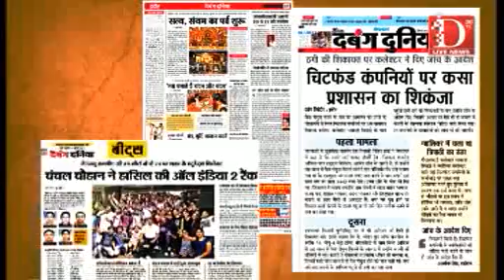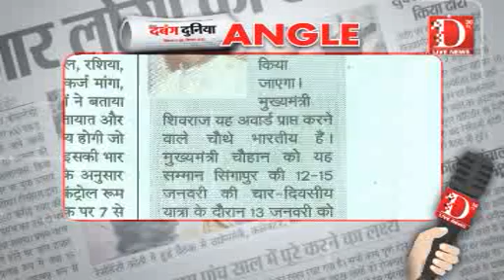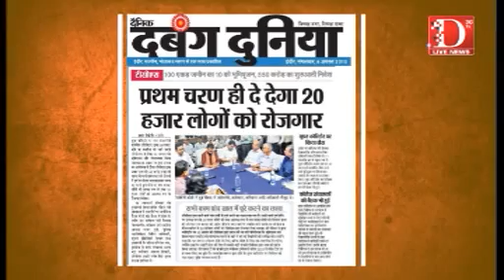D Live News: दैनिक दबंग दुनिया की प्रमुख खबरें